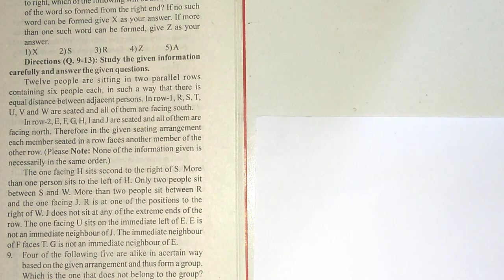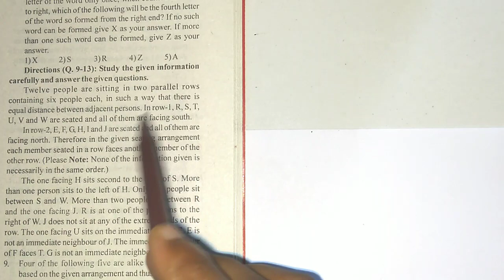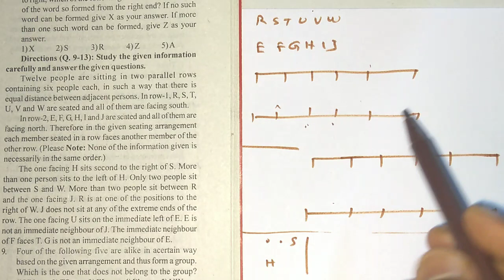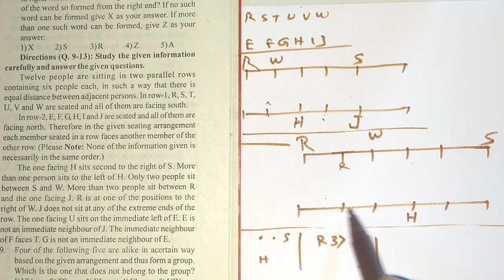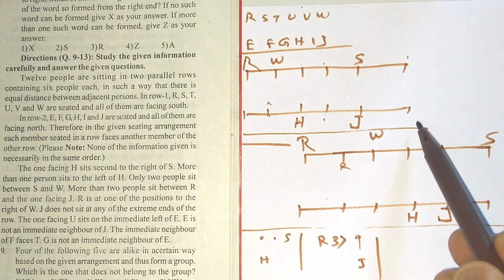sitting arrangement (puzzle) asked in IBPS RRB PO PRE 2017 in odia II Odisha latest job update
in this video I discussed about sitting arrangement (puzzle) asked in IBPS RRB PO PRE 2017 for odisha students in odia language for upcoming IBPS EXAM.I think after watching this video you will get more confidence for upcoming exam like Railway Group D/ALP, IBPS EXAM,BANK EXAM etc.